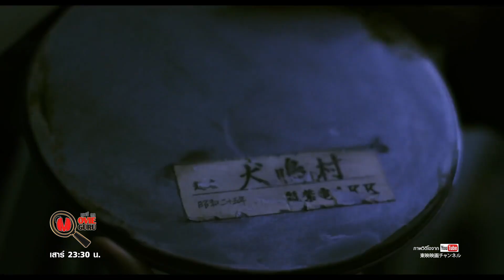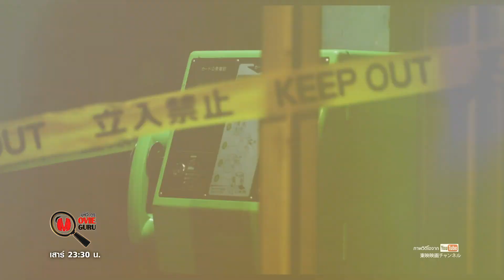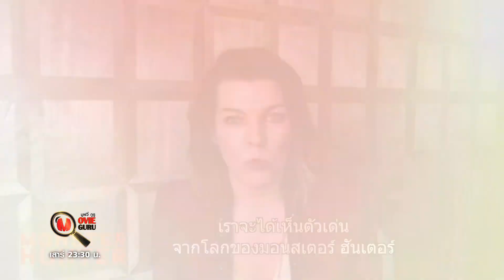เปิดฉากศึก “ใหญ่” ชน “ยักษ์” l HIGHLIGHT Movie Guru l 13 ก พ 64 l GMM25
สามารถชมรายการย้อนหลังและร่วมสนุกกับกิจกรรมได้ที่